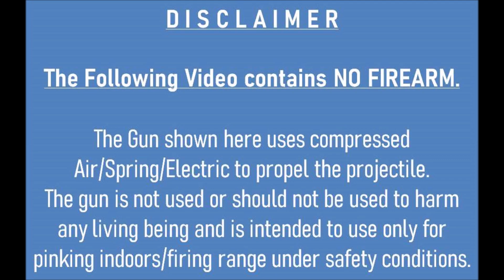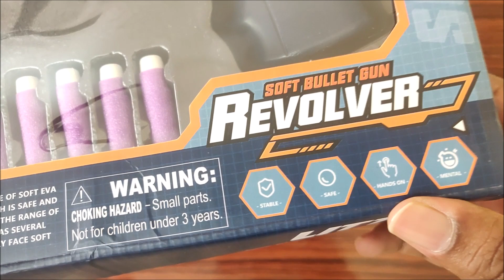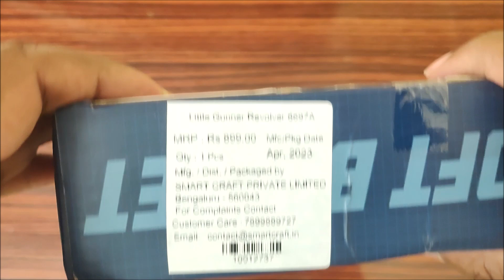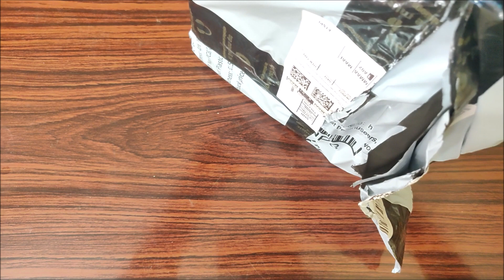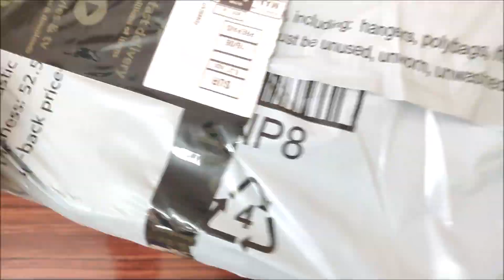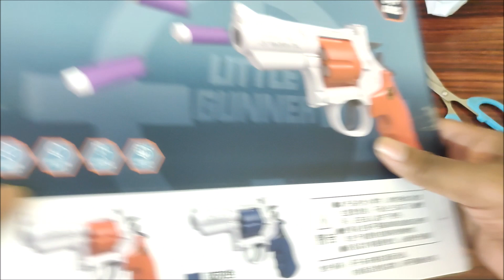Dart Revolver Review | FAILED - Dont buy | ImRaj Vlogs